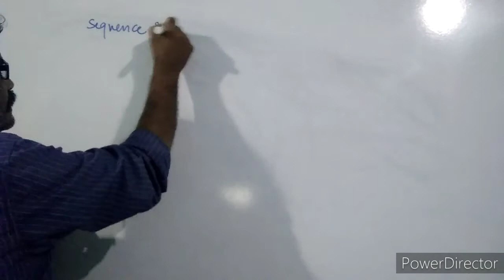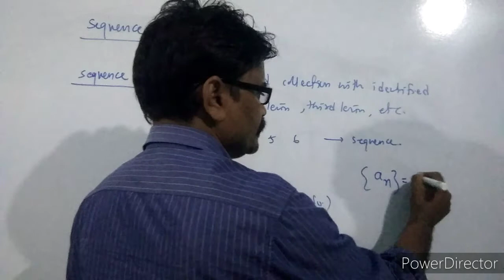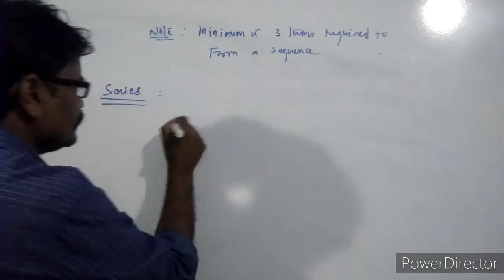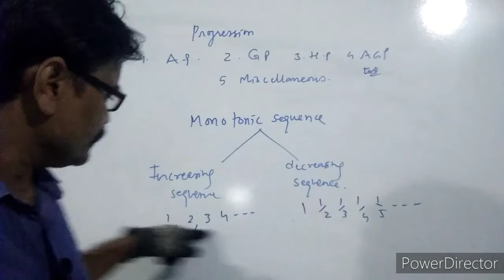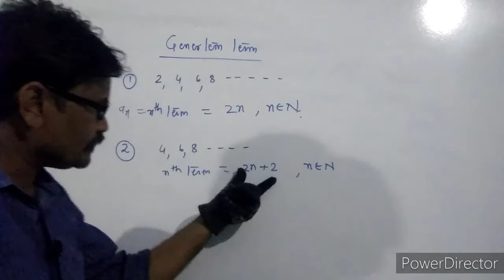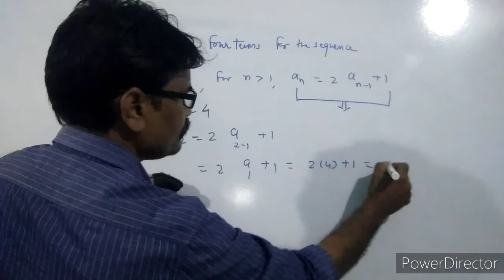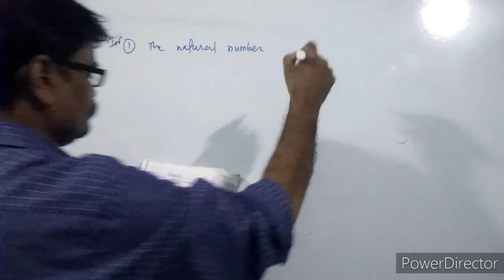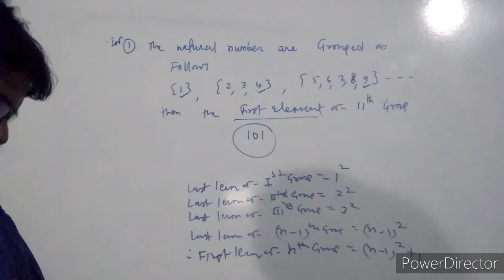Sequence and series | L-1 ( 11th JEE)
In this vedio we will discuss what is sequence? How to find its nth term
what is progression ?